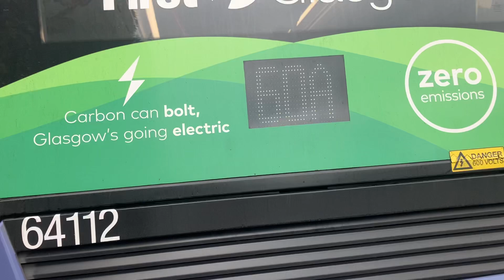Review Of First Glasgow 64112 LG71 DMO